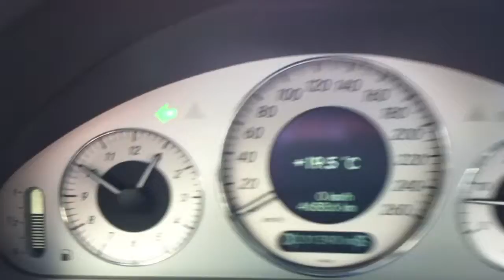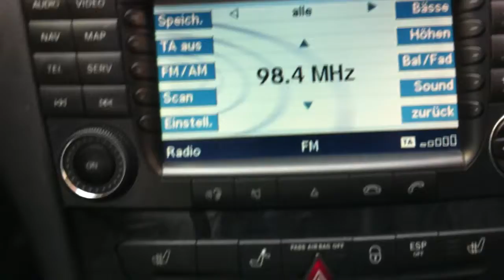MMR, DENiZLi 03.12.2012 - ARALIK AYINDA TERMOMETRE 19,5 DERECEYi GÖSTERiYOR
- BiR KIŞ MEVSiMiNDE DENiZLi CADDELERiNDEYiZ
- ARALIK AYINDA TERMOMETRE 19,5 DERECEYi GÖSTERiYOR
- KAYIT IPHONE 4 720p 16:9